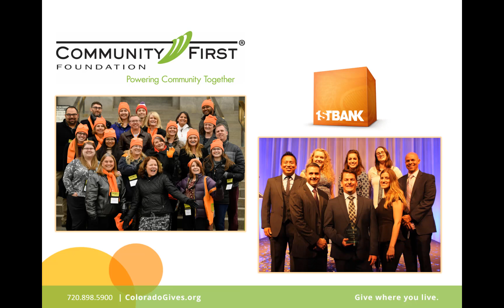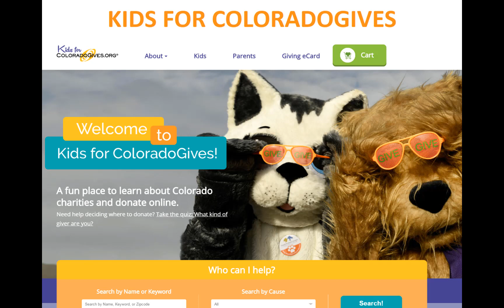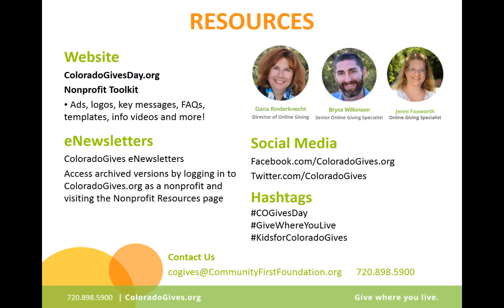Colorado Gives Day 2019 in a Nutshell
Brief overview about Colorado Gives Day 2019, including key dates, Incentive Fund, Prizes, and toolkit.